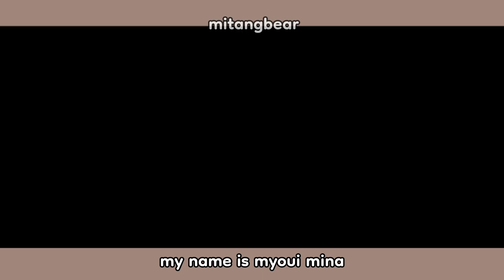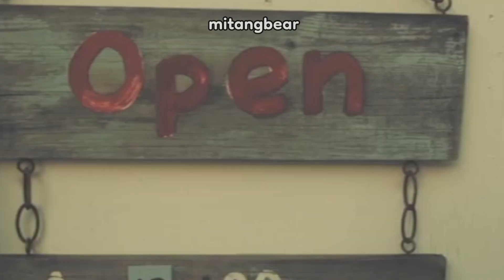mina speaks *only japanese* in a kansai vlog for the first time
vlogging around the best cookie shop in japan!